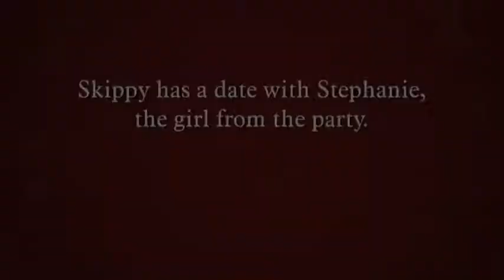Skippy the 34 year old GOD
Skippy is my GOD